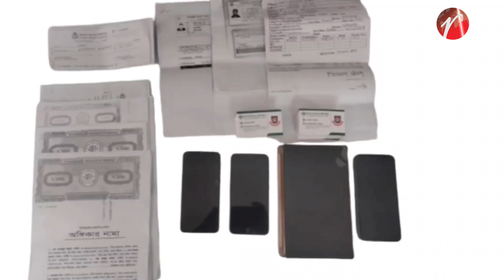সীতাকুন্ডে এনএসআই পরিচয় দানকারী প্রতারক চক্রের মূলহোতা আটক